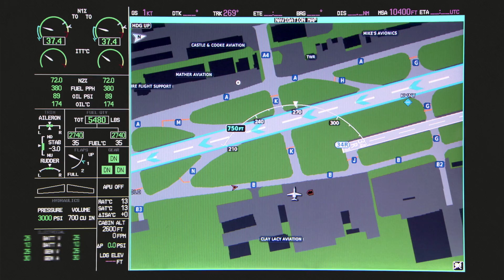Garmin Terminal Safety Solutions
Operate with greater situational awareness in the airport environment with Garmin Terminal Safety Solutions, our suite of technologies for fixed-wing aircraft and helicopters that let you navigate unfamiliar airports, stay aware of potential incursions and avoid ground-traffic conflicts. It’s the partner you need to fly confidently— and help you bring your passengers home.